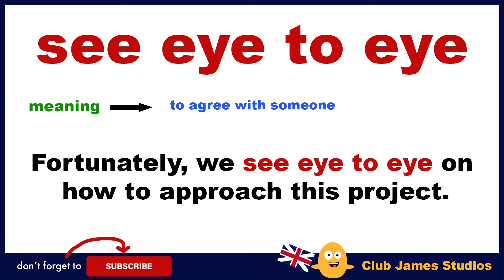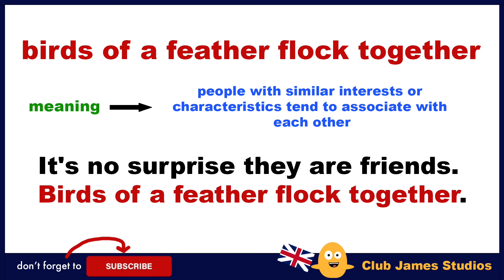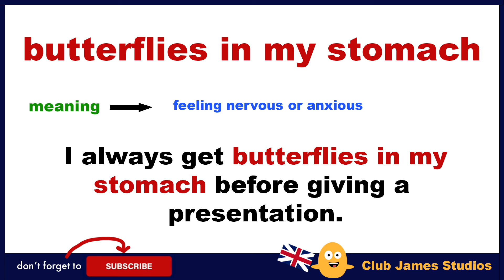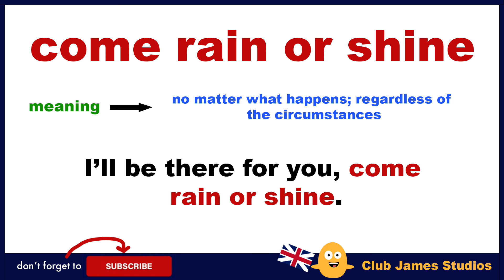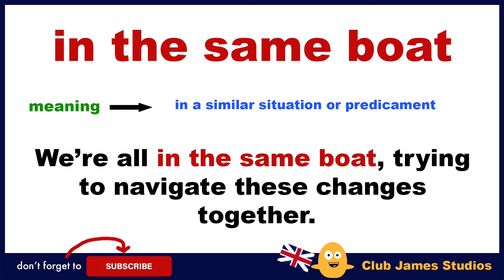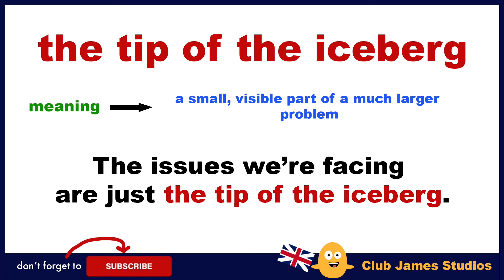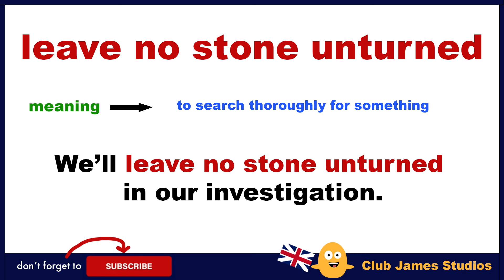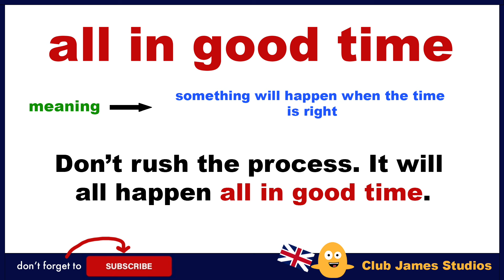23 Beautiful ENGLISH IDIOMS You Should Start Using Today! - Fluent English Phrases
Are you ready to elevate your English speaking skills? In this video, "23 Beautiful ENGLISH IDIOMS You Should Start Using Today!", we dive into a collection of captivating idioms that will not only enhance your vocabulary but also make your conversations more engaging and fluent!

All English idioms spoken by teacher James. 😎

Learn daily use English with Club James Studios.